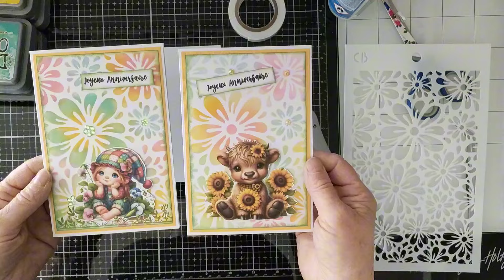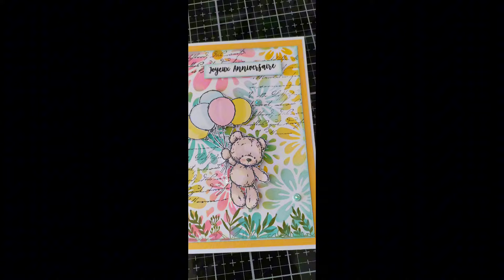[TUTO] Carterie "Anniversaire enfant"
Bonjour tout le monde, aujourd'hui je vous propose un petit tuto carterie pour un anniversaire d'enfant !
Tout le matériel utilisé vient de la boutique de Ninon  HORIZON CRÉATIF 😉.